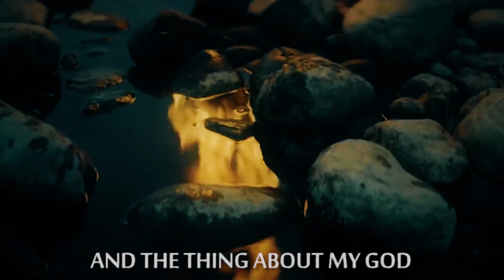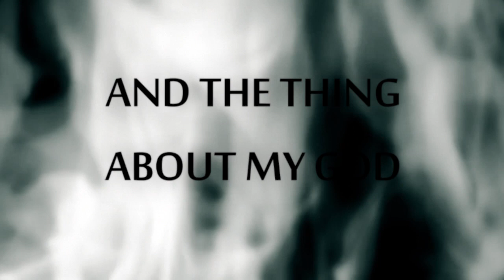Far Cry 5 Song / "The Thing About My God" / by Bonecage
I wanted to do a Far Cry song, and the live action trailers they released were perfect for the vibe I was going for here. The song doesn't really match the country theme of the game, but I personally think that makes the whole thing interesting. Hopefully you agree!

Far Cry 5 is the fifth game in the Far Cry series. It was released on 27th March 2018 worldwide for the Xbox One, PlayStation 4, and PC. It is set in the fictional Hope County, Montana, USA.

The remote community of Hope County, Montana, has been taken over by the cult Project at Eden's Gate, lead by Joseph Seed and his siblings.

Following the uploading of several videos exposing Eden's Gate of their actions by 3 bloggers to save Hope County, the U.S. Marshal Service issue an arrest warrant for Joseph Seed. U.S. Marshal Cameron Burke, along with Sheriff Earl Whitehorse, The Junior Deputy, Deputy Staci Pratt and Deputy Joey Hudson arrive in the county to arrest Joseph. Shortly after bringing him to their helicopter, one of Joseph’s followers brings it down, jumping directly into the rotors and crashing the helicopter. Cultists quickly arrive, rescuing Joseph and kidnapping the Sheriff, Hudson and Pratt with the Junior Deputy and Burke escaping to safety.

After escaping, the Deputy finds Burke hiding in a nearby trailer house, only for them to be found by cultists minutes later. After a shoot out, Burke and the Deputy attempt to escape the cultists, which results in Burke being kidnapped while the Deputy is rescued by Dutch. The Deputy later sets out to reclaim the county from the grip of the militaristic cult along with the help of The Resistance. Assisting the Deputy are several allies with their own personal grudges against Eden's Gate, including local pastor Jerome Jeffries, bush pilot and mechanic Nick Rye and bartender Mary May Fairgrave, and of course Hurk. Some of these provide quests, some will help you in combat.